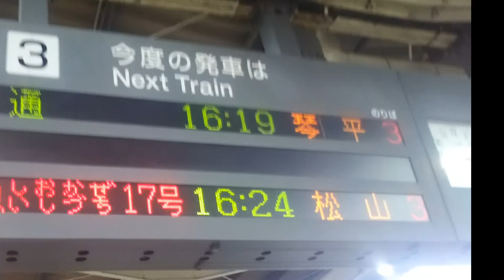【鉄道PV】Wicked Shikoku(JR四国×Wicked Fate)